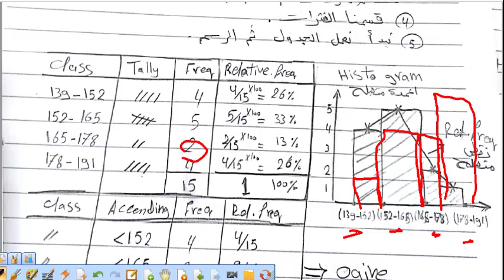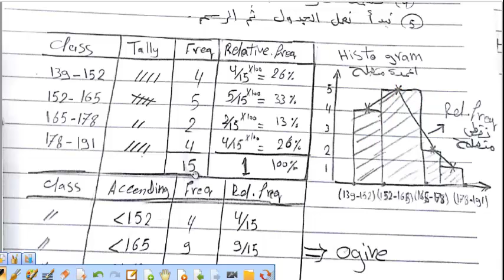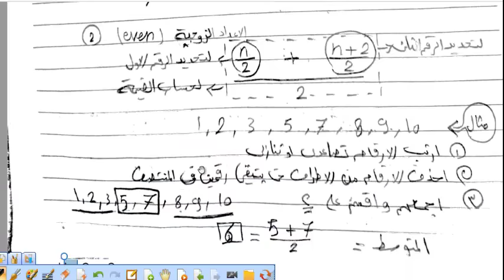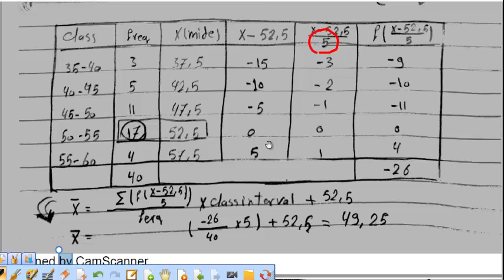biostatistics lec 1,2,3 of veterinary of cario uni.